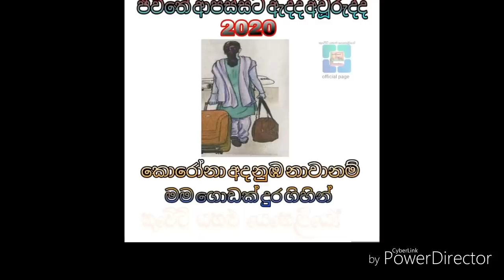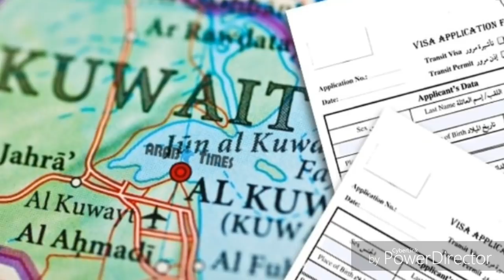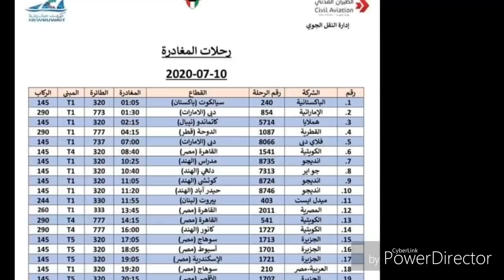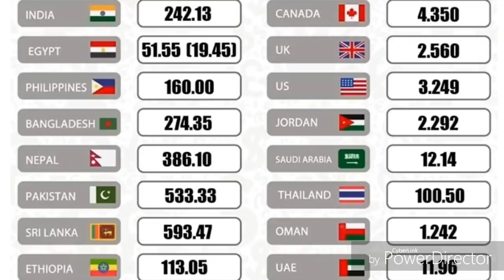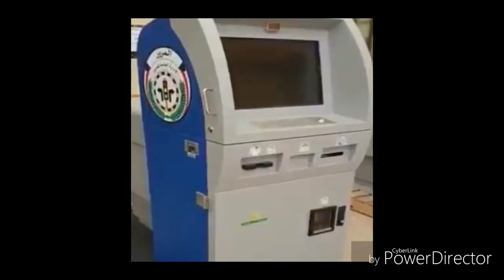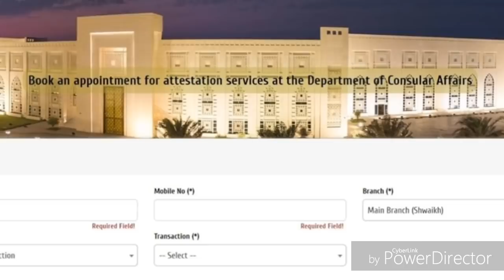Kuwait Tamil News | Kuwait Visit Visa | JAFFNA TAMIL TV |Farwaniya Isolation End Third